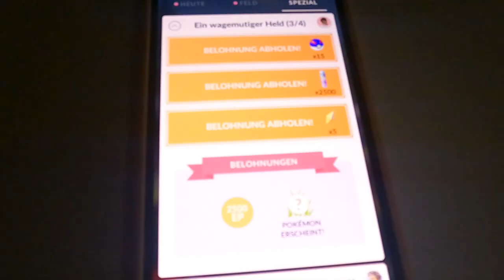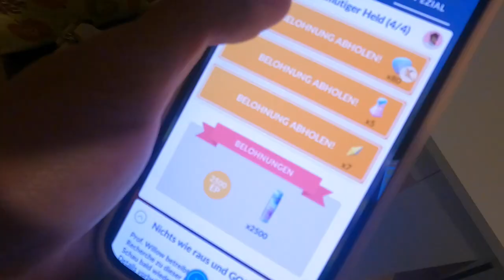EIN WAGEMUTIGER HELD?!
euda diesmal nicht gelitten...